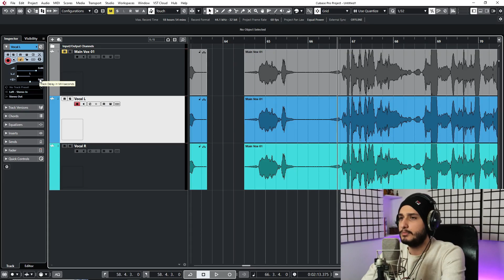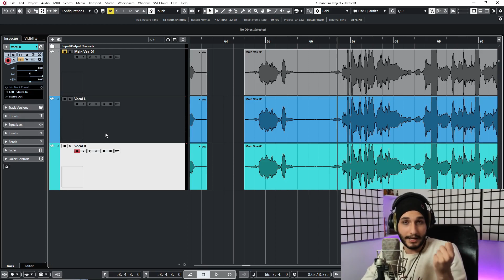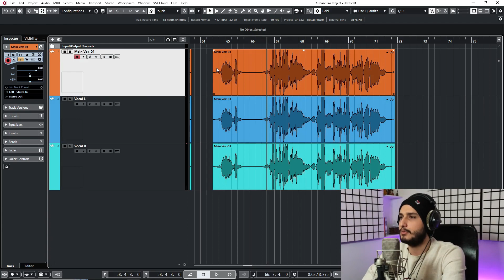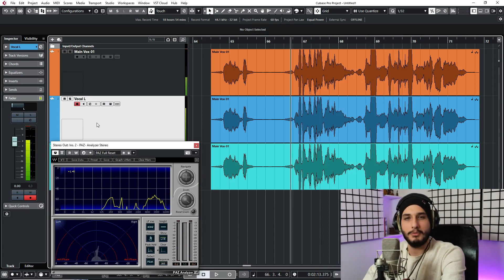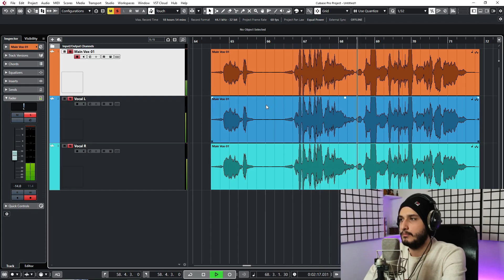چطور یک وکال مونو رو به استریو تبدیل کنیم؟ ( آموزش استریو کردن وکال در کیوبیس )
در این ویدیو یکی از راه های ساده برای تبدیل وکال مونو به استریو رو یاد میگیریم تا با استفاده از این روش وکال رو واید تر و زیباتر کنیم.

ممنون میشم اگر ویدیو رو دوست داشتین لایک کنین و در کانال سابسکرایب کنین

کمپرس کردن وکال راک و متال

اکولایز کردن وکال راک و متال

کنترل و لیمیت کردن وکال راک و متال

ساخت افکت جذاب وکال

حذف صدای خواننده از موزیک

اکولایزر چیست؟ شناخت ابزارهای میکس و مسترینگ